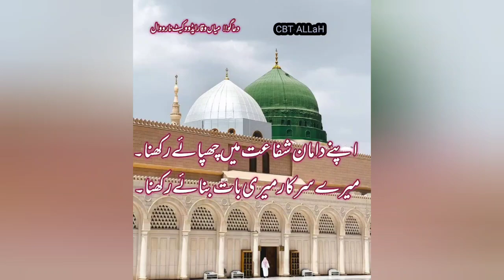NAT SHAREEF || apny daman shafait main shupaye rakhna | naat || official 2023